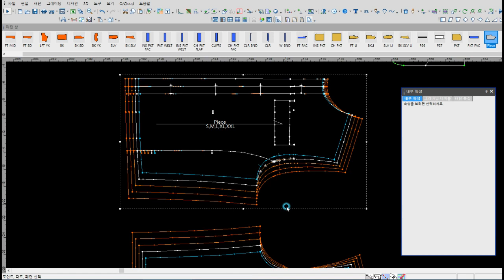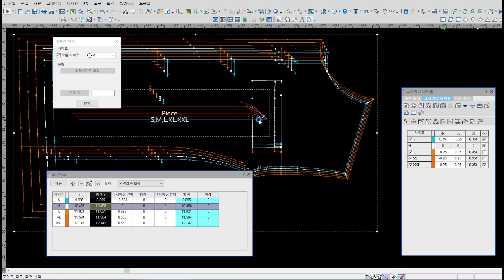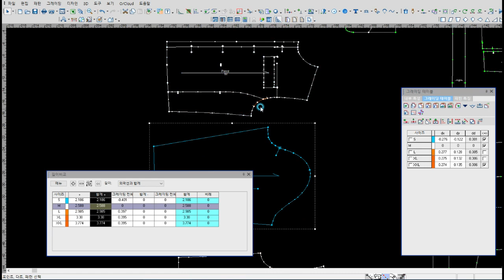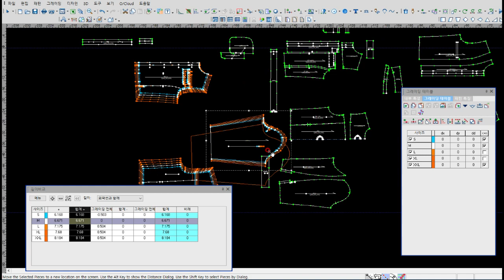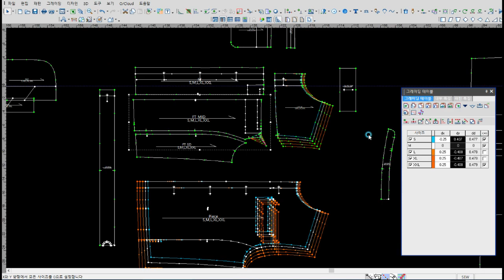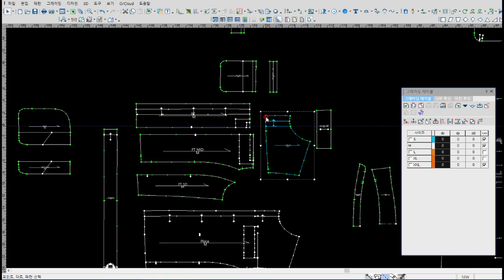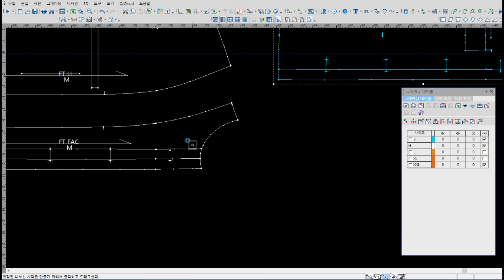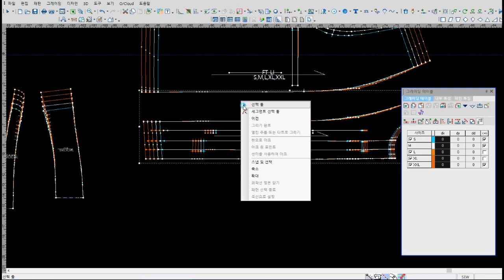Jacket /Size전개/옵티텍스캐드(optitex)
어페럴CAD로  그레이딩(SIZE전개)
 실무작업을 보여줍니다.